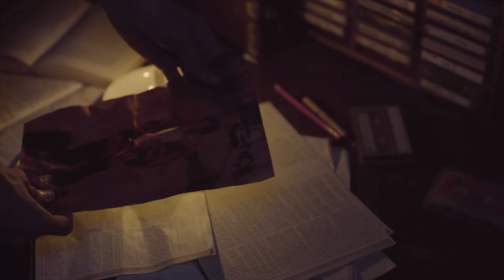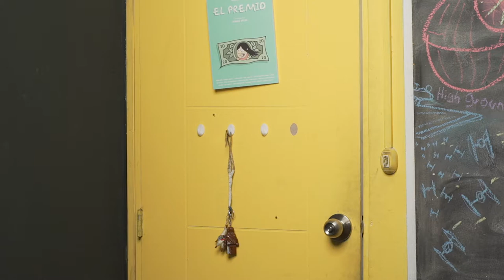Mauricio Chichizola - Show Reel 2017